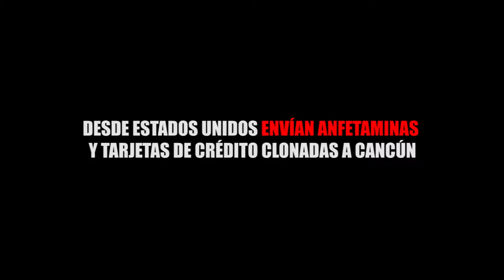DESDE ESTADOS UNIDOS ENVÍAN ANFETAMINAS Y TARJETAS DE CRÉDITO CLONADAS A CANCÚN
Entérate de las noticias “EN CORTO”…DESDE ESTADOS UNIDOS ENVÍAN ANFETAMINAS Y TARJETAS DE CRÉDITO CLONADAS A CANCÚN...